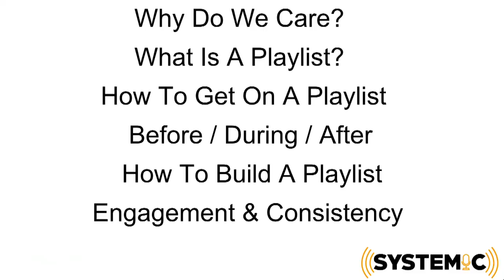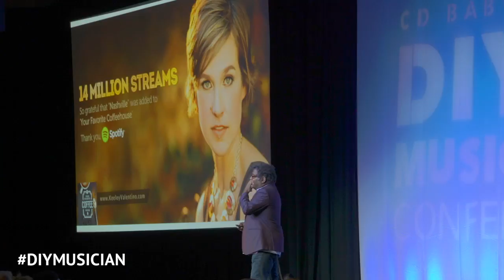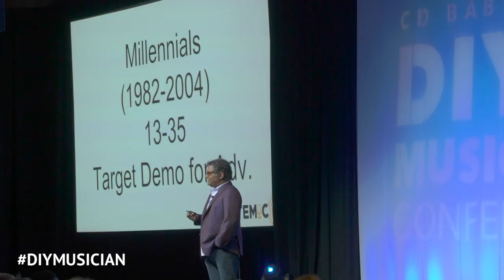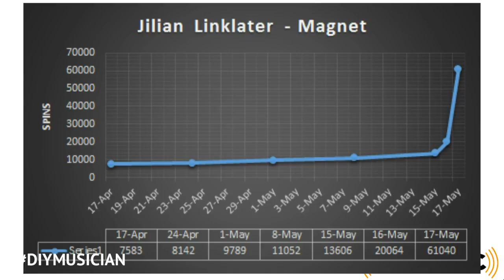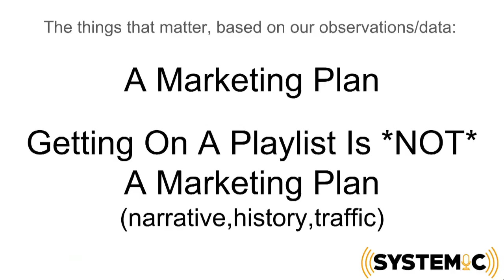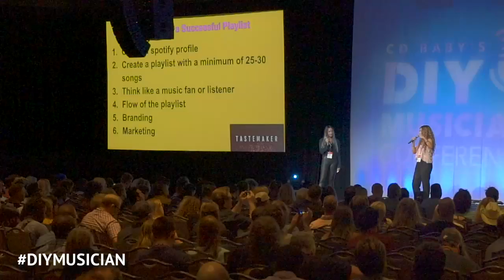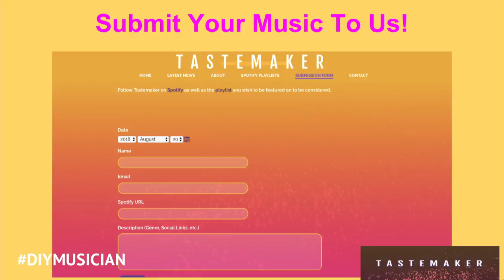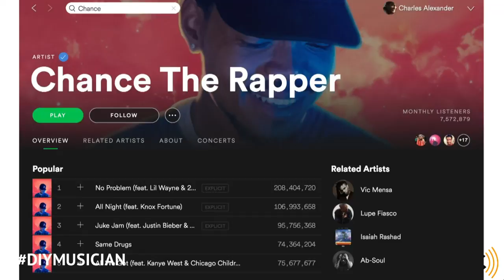How To Get Your Music on Spotify Playlists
Learn how to get your music on Spotify Playlists with this detailed presentation by Systemic Music's Charles Alexander. Speaking at the DIY Musician Conference, Charles provides detailed strategies to improve your music marketing strategy and gain new fans.

Live from CD Baby’s DIY Musician Conference 2018.